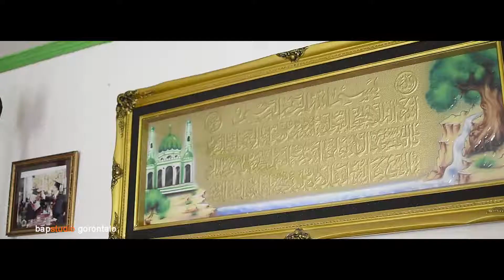tyas & parmin wedding